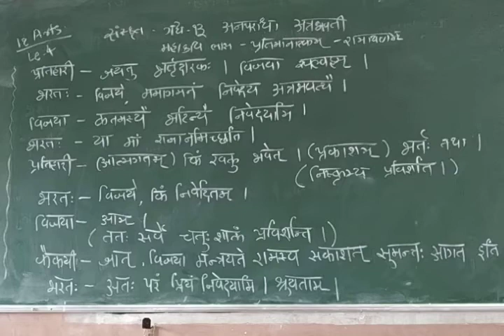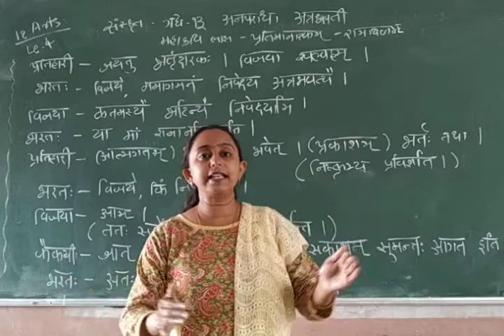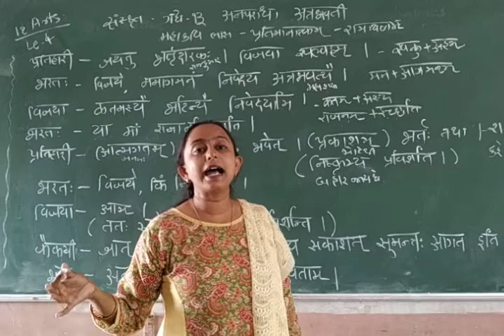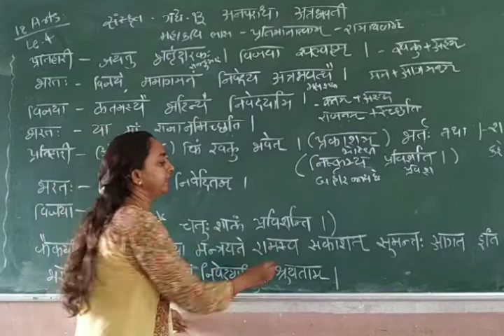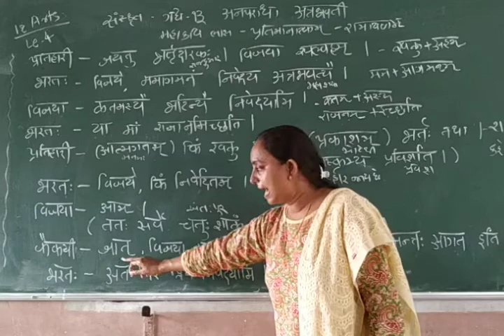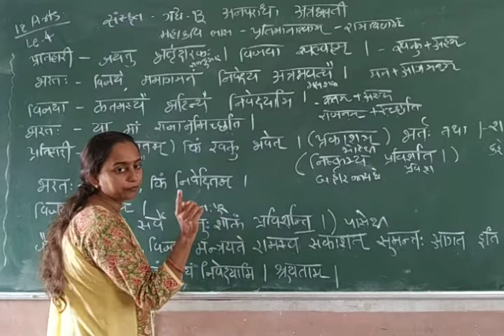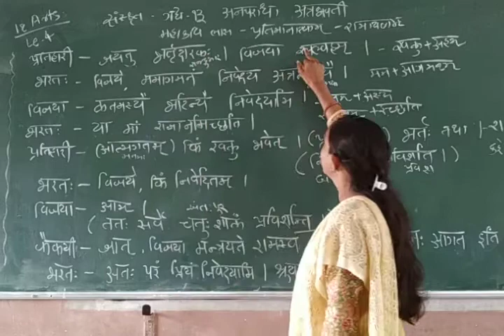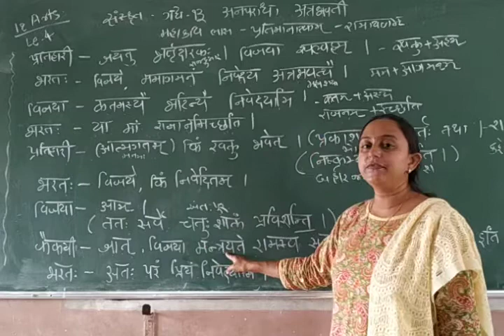12F Arts Sanskrit Ap Ch - 13 Le - 4